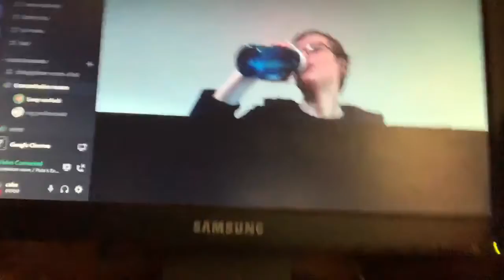Nicky Drinks Water #2909 feat. Aaron Drinks Water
Below are links to my stuff and stuff associated with me, along with useful information !

Nicky Drinks Water is a project started on Aug 13, 2015, originally called 'My Name is Nick Drinks Water'. it was inspired by the legend Jon Drinks Water

~~Music~~

the "song of the video" has been retired, because i can no longer upload videos easily from my computer. thank apple.